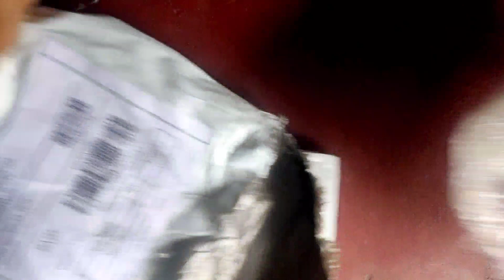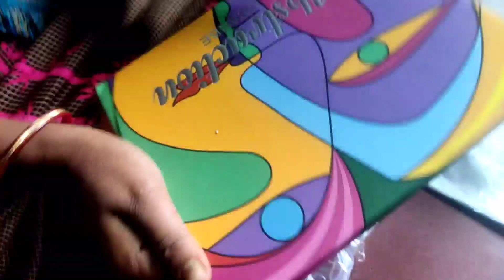LAL DOME SERENG KEDAI //SANTHALI VLOG //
🙏Johar🙏